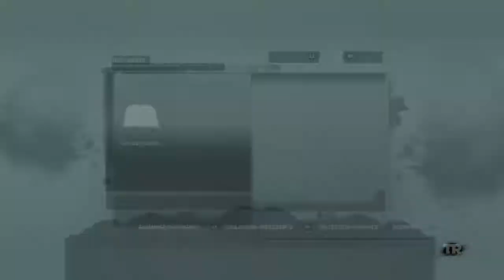[Let's Play] Tomb Raider (2013) - Partie 2 - Lara et la vie sauvage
Après être sortie des ENFERS au sens propre du terme, nous étions enfin enfui de cette fichu grotte avec des gens qui essayent de nous attraper. Nous pouvons donc explorer les environs afin d'éventuellement trouver des signes de vies, de quoi pouvoir se défendre dans un milieu inconnu... Et éventuellement trouver à manger parce que l'aventure, ça creuse !